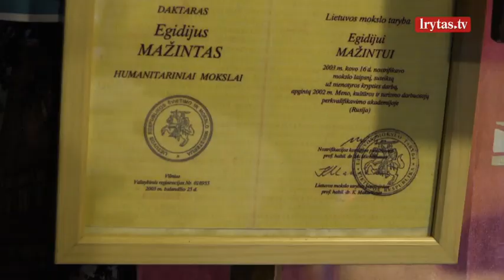Krepšinio pasaulyje 2019-09-01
Jau 25 metus gyvuojančią laidą „Krepšinio pasaulyje“ žiūrėkite kiekvieną sekmadienį 16:30 val. per „Lietuvos ryto“ televiziją arba portale lrytas.tv.